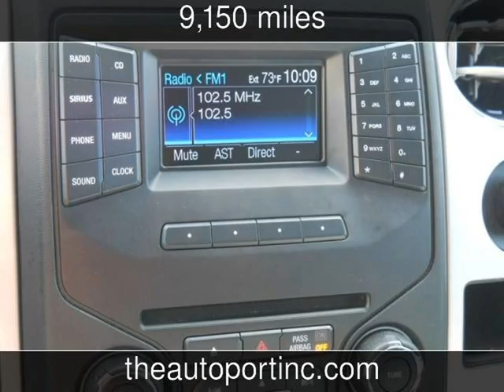2013 Ford F-150 XLT Used Cars - Clearwater,Florida - 2013-05-07